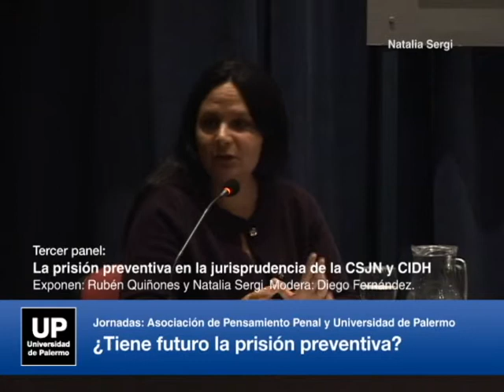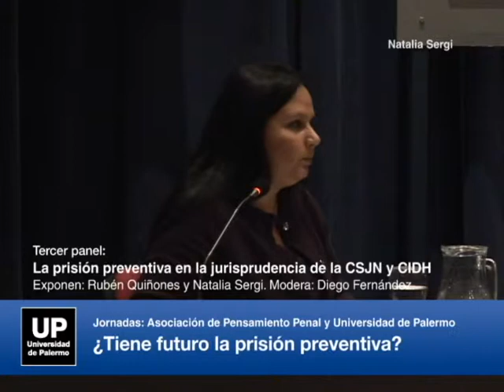Primeras Jornadas: "¿Tiene futuro la prisión preventiva?" en la Universidad de Palermo (31)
La Asociación de Pensamiento Penal y el Centro de Estudios en Derecho Penal realizaron las primeras jornadas "¿Tiene futuro la prisión preventiva?" los días jueves 11 y viernes 12 de agosto en la sede de Mario Bravo 1050 de la Universidad de Palermo.

El evento contó con la presencia de Julio B. J. Maier y Eugenio Raúl Zaffaroni, entre otros destacados abogados.

En este video:

+ Tercer panel: "La prisión preventiva en la jurisprudencia de la CSJN y CIDH"

Exponen: Alberto Bovino, Rubén Quiñones, Natalia Sergi
Modera: Diego Fernández